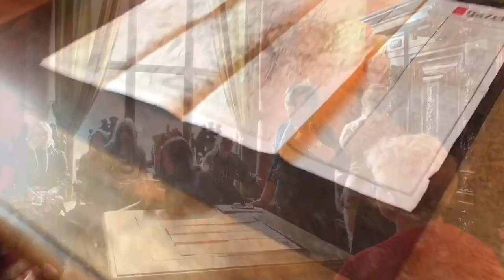Śladami Jana Heweliusza Gdańsk 2018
Młodzież z Polski i Niemiec zwiedzała Gdańsk.